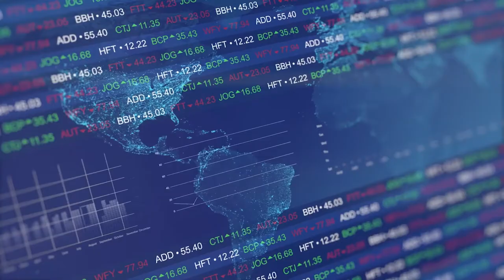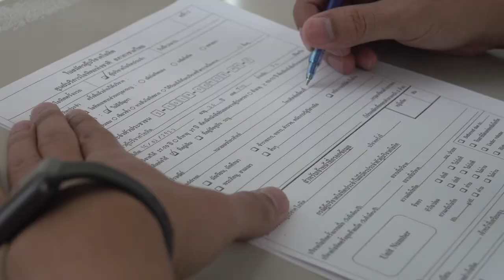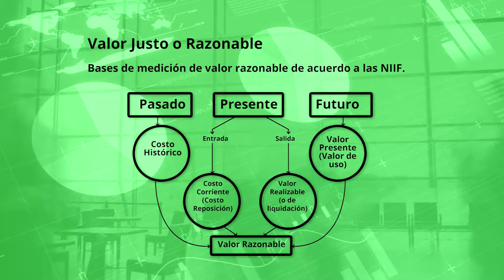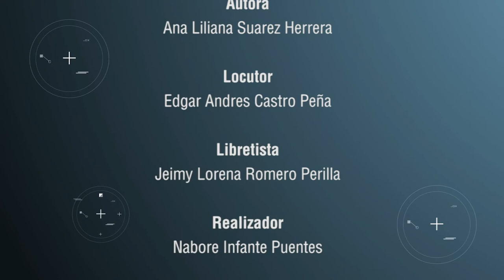Base de medición según el marco conceptual para la Información Financiera (IASB)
Conoce cuales son las bases de medición que existen de acuerdo con el Marco Conceptual para la Información Financiera (IASB) septiembre 2010.
Descripción de activos, pasivos, valores, costo histórico, costo corriente, valor realizable y valor presente.

Autora: Ana Liliana Suarez Herrera.
Locutor: Edgar Andrés Castro Peña.
Libretista: Jeimy Lorena Romero Perilla.
Realizador: Nabore Infante Puentes.
Banco de imágenes: Gettyimagenes – Ingimage.
Pista: Hello World – Broken E.

Dirección Académica de Desarrollo Multimedia
2021